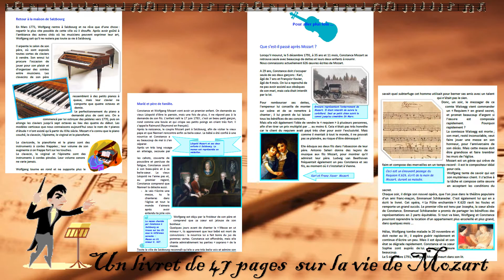Mozart et son époque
Promenons-nous à travers le 18e siècle, guidés par Wolfgang Mozart. Après la découverte des grandes étapes de sa vie, découvrons des personnages célèbres qui l’ont côtoyé : explorateurs, scientifiques, écrivains, compositeurs, peintres, monarques. Une découverte des principales inventions de l’époque (montgolfière, fausses dents, camembert, patins à roulettes … !) permet d’entrer à petits pas dans l’histoire des objets que Mozart a admirés, et que nous utilisons encore aujourd’hui.

Divertissement et connaissances garantis au siècle des Lumières !